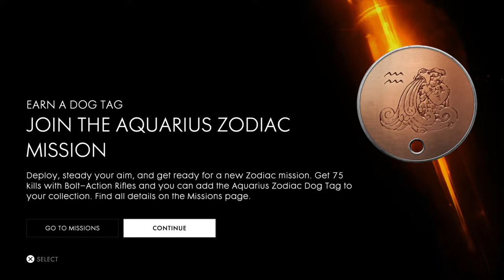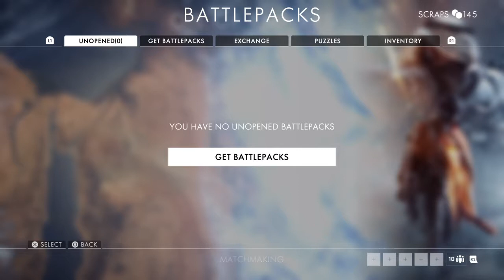Battlefield 1 random bomb drop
Random 5 kill bomb drop